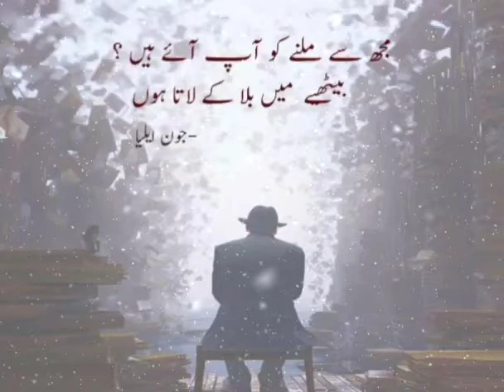MUJHSE MILNE KO AAP AAYEIN HAIN BAITHIYE BULA KE LATA HOON JAUN ELIA BEST POETRY STATUS 👌